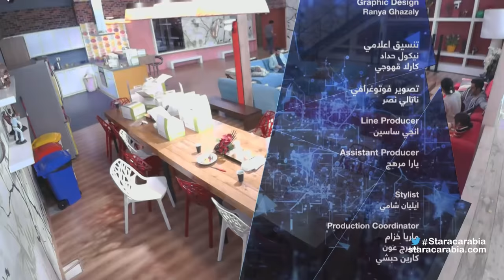يوميات ستار اكاديمي 11- الحلقة 22- Star Academy 11 Dailies- Episode 22